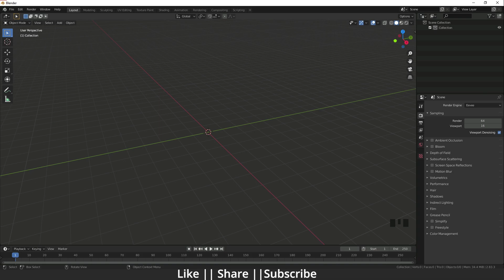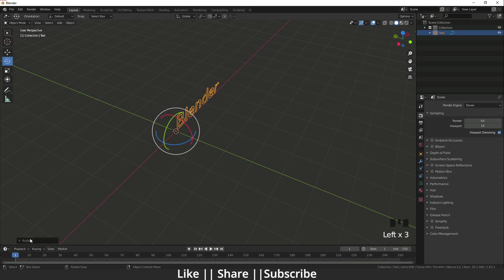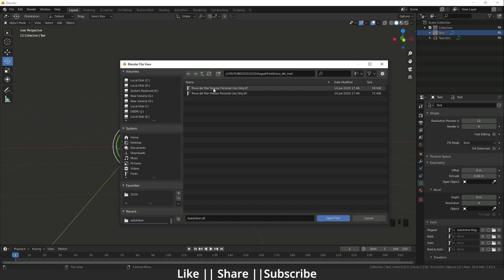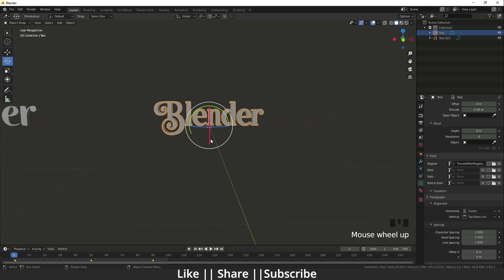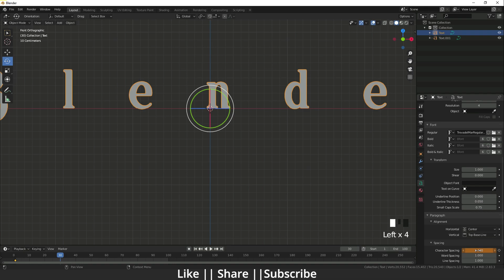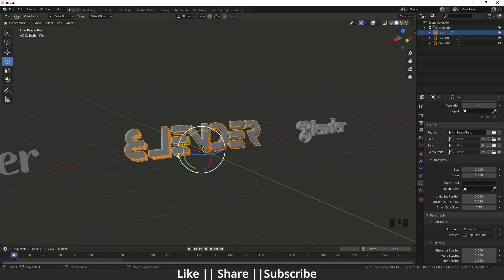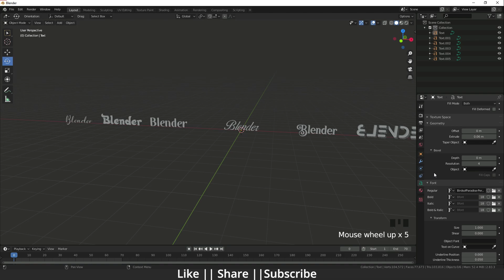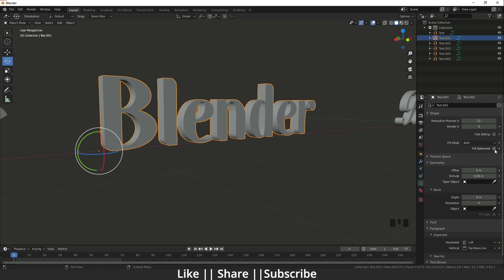Blender Tutorial-How To Change The Font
Hello, guys, I hope you are doing well and in this video, I'm going to show you how you can How To Change The Font in Blender and I hope you will like this tutorial if you like the video make sure to hit the subscribe button and hit the bell icon too.